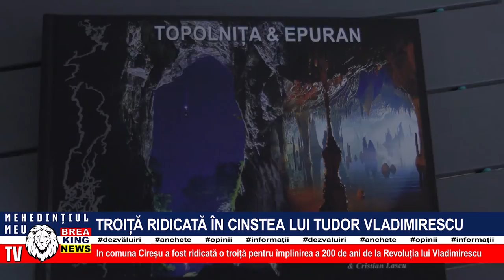TROIȚĂ RIDICATĂ ÎN CINSTEA LUI TUDOR VLADIMIRESCU